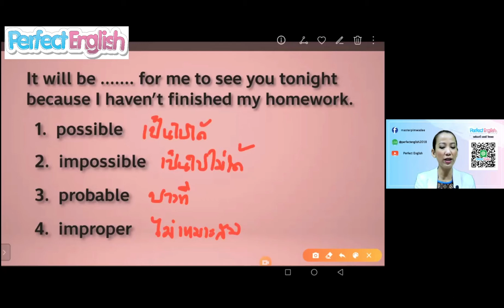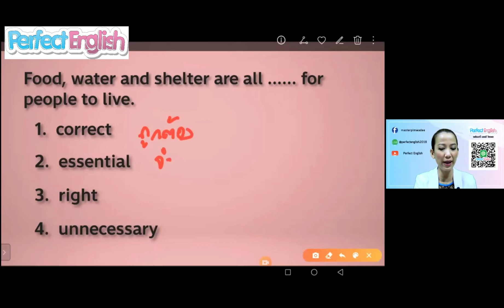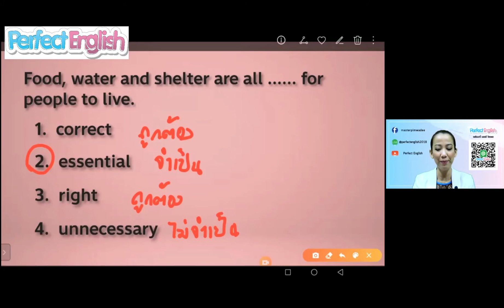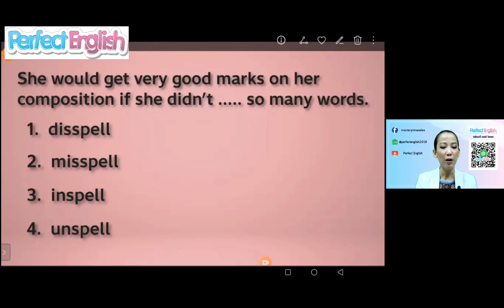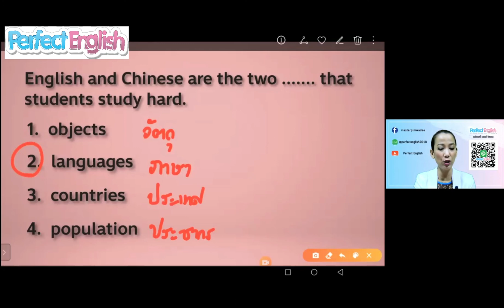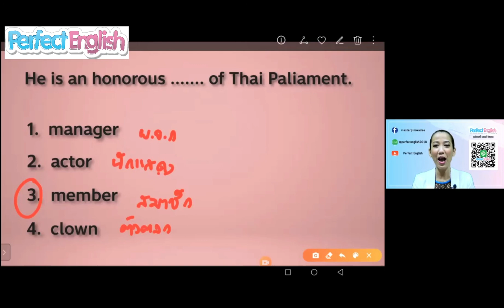Perfect English l คำศัพท์จับเวลา (Part 3)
เพิ่มคำศัพท์วันละ 5 คำแบบจับเวลากันค่ะ